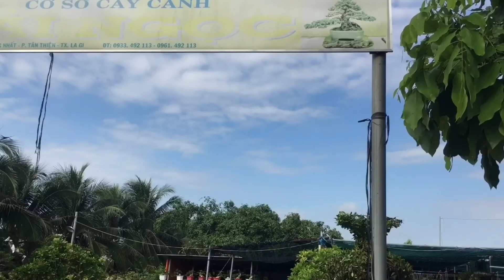Những cây bonsai độc đáo ở LaGi- Bình Thuận /Bon HTD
Những cây bonsai ở cơ sở cây cảnh Hải Ngọc.Phường  Tân Thiện - Lagi Bình Thuận